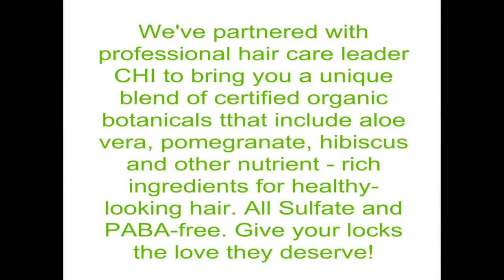Take a sneak peak at our collaboration products with Avon x The Face Shop & CHI Hair Care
Wow! It’s that time of year! The Holiday Bells are ringing! We have so many exciting new products coming out for the holidays! My two favorites are our exclusive line of hair care from CHI and Avon x The Face Shop with all new, on trend makeup and color products that your customers are going to go crazy over! The Face Shop, a coveted place to shop for Korean beauty products that are influencing the world! CHI Essentials is bringing a unique blend of certifies organic botanicals for healthy looking hair!  starting Oct. 29th 2019

Hello, I'm Karen McCloskey, Ind. Avon Rep., National Recruiter and Bronze Leader for Avon Team KSM Beauty. I've been with AVON 10 years and LOVE my Business and Team. I would love to be your mentor and help you start
to be a part of our National TEAM!

Here are the most current coupons that can be used on my AVON store Karen McCloskey